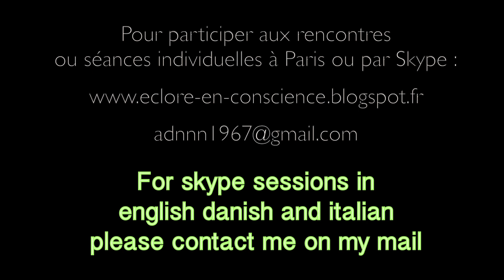Non dualité Universelle et la précieuse information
Pour découvrir le trésor caché en nous aussi faut-il disposer de la précieuse information.

Qu'il est possible de trouver en soi-même la Paix que nous chrchions là-bas.